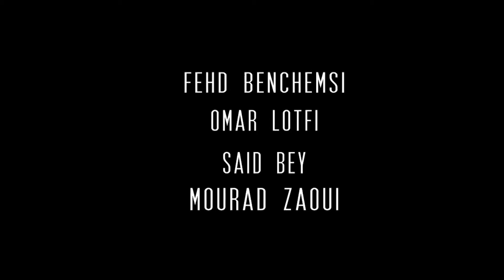MEN NEVER COME BACK international trailer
cinematographer - steadicam luca coassin